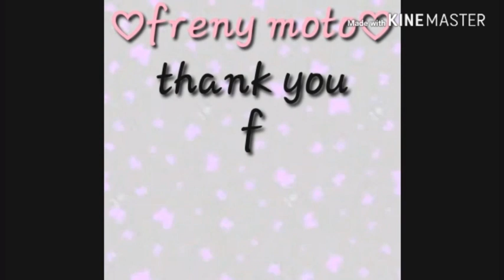UNBOXING BOYA MIC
Dahil sa boya mic mwwla na ung mga unecessary sound mkakapagvlog na ko ng maayos. pinka mura na boya mic na nkita ko.